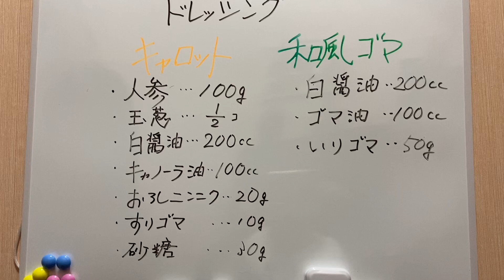手作りドレッシング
料理人央 フルーツカービング 中華料理 手間もかからずコスパも市販のドレッシングの5分の1程度でとても美味しいドレッシングを紹介します。